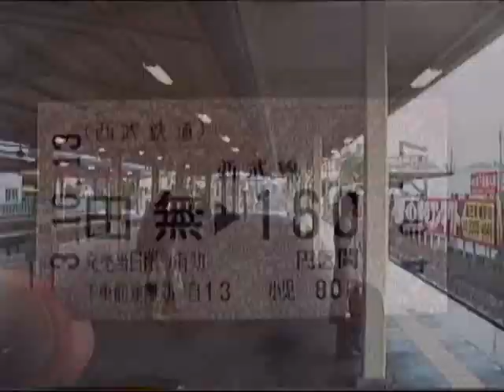1991 西武新宿線 田無駅-野方駅 Tanashi to Nogata - Seibu-Shinjuku Line 911013